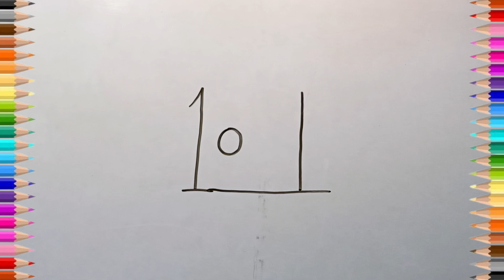How to draw a scenery using Number -10/ Number-10 sa village scenery kaisa banaya.